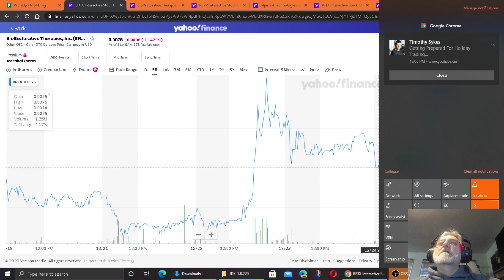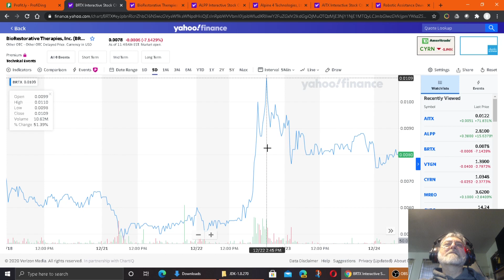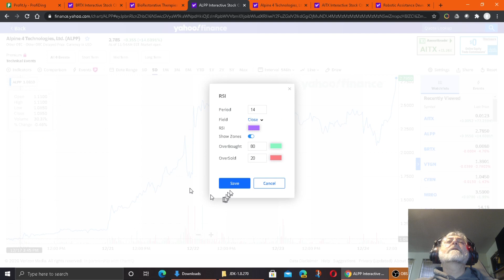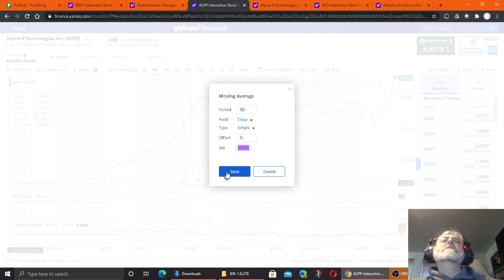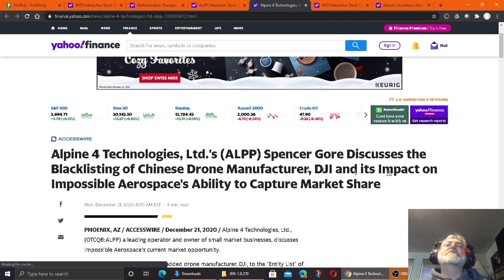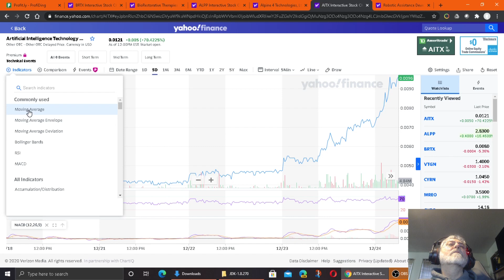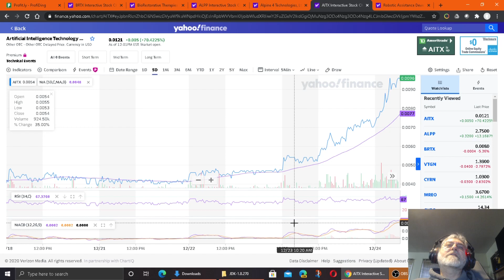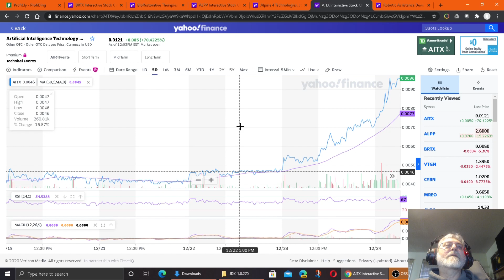2020-12-24 $BRTX $ALPP $AITX Stock Spikes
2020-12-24 $BRTX $ALPP $AITX Stock-Spikes

I am not a stock or a financial advisor. Trade at your own risk, these videos are for educational and entertainment purposes. Trade scared and trade informed. Do not invest money you are not willing to lose.